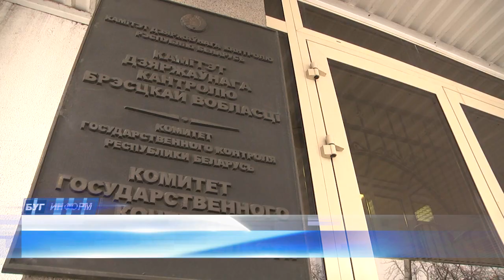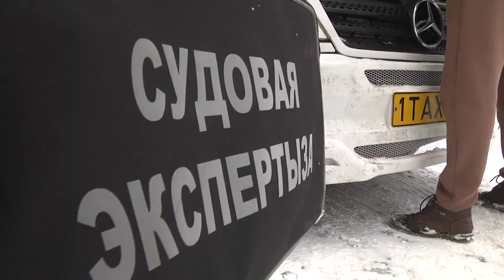2023-01-04 г. Брест. ГКСЭ: исследования vin-номеров. Новости на Буг-ТВ.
В Брестском межрайонном отделе Государственного Комитета Судебных Экспертиз доступны различные исследования. Но одними из самых востребованных среди населения являются обращения, касающиеся идентификационно – маркировочных обозначений транспортных средств или, по- другому, VIN-номеров. Такие экспертизы проводятся как по постановлению следственных органов и органов дознания, так и по обращению граждан, а также юридических лиц.  Их цель – установить первоначальный VIN-номер, не был ли он изменен с преступным умыслом.